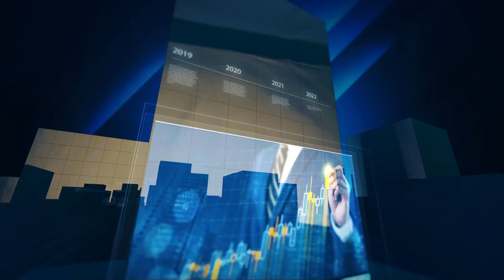ఇప్పటం లో ప్రభుత్వం కూల్చిన ఇళ్ళను పరిశీలించి,బాధితుల్ని పరామర్శించిన నారా లోకేశ్‌|Prakhyatha Media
ఇప్పటం గ్రామంలో ప్రభుత్వం కూల్చిన ఇళ్ళను పరిశీలించి, బాధితుల్ని పరామర్శించిన నారా లోకేశ్‌